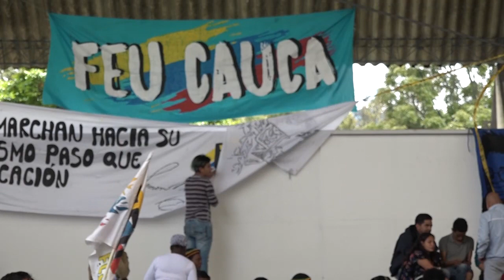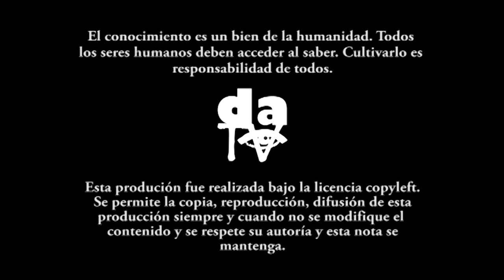II Encuentro Nacional de Organizaciones Sociales. Debates y tendencias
Durante los dos últimos días de enero de 2020 concurrieron a Bogotá delegaciones de organizaciones sindicales, étnicas y populares, y algunas personas a nombre propio, en procura de luces para detallar la ruta a seguir en la lucha por mejores condiciones de vida para el conjunto nacional, tal como fue reclamado en el pliego presentado al gobierno nacional en noviembre del año anterior. Una lucha que requiere cohesión social, precisión en sus objetivos, además de una comisión que encare la negociación con su contraparte. Las discusiones tensas y las contradicciones de distinta intensidad marcaron esta cita, que en lo inmediato definió un paro nacional para el próximo 25 de marzo.